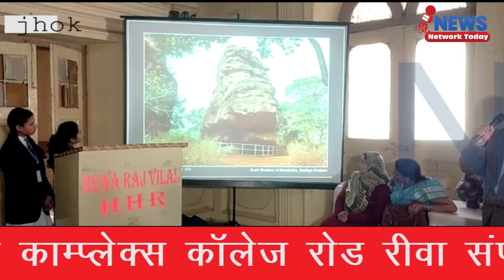महाराजा मार्तंड सिंह ने दुनिया को सफेद शेर दिया महाराजा पुष्पराज सिंह ने सफेद शेर की वापसी कराई